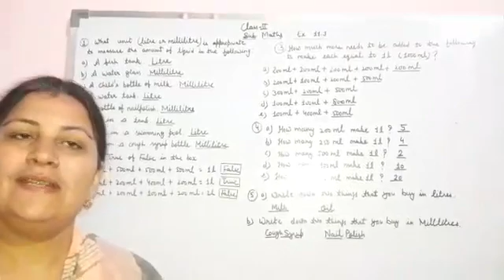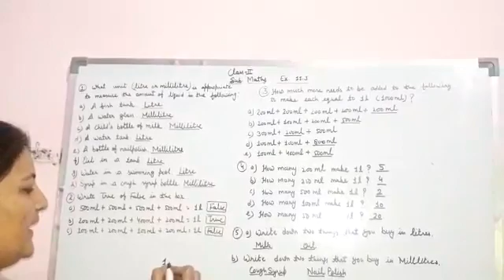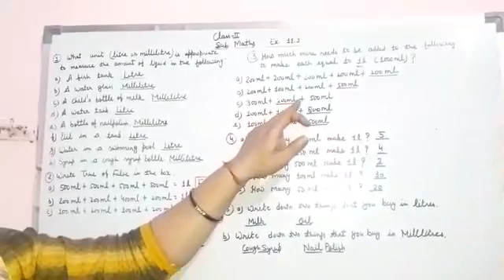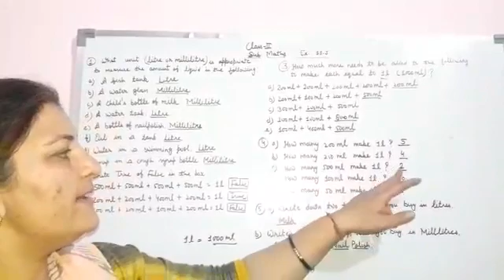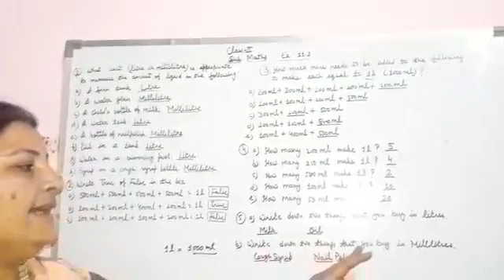●CLASS : 2 ●SUBJECT : MATHS ●EXERCISE : 11.3